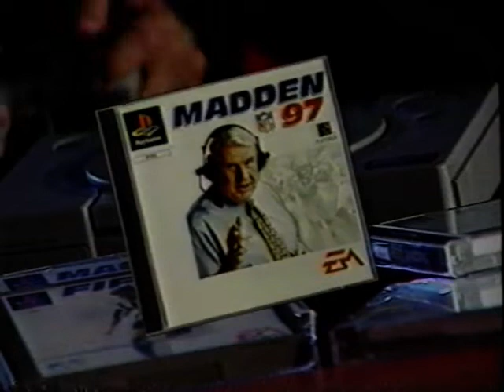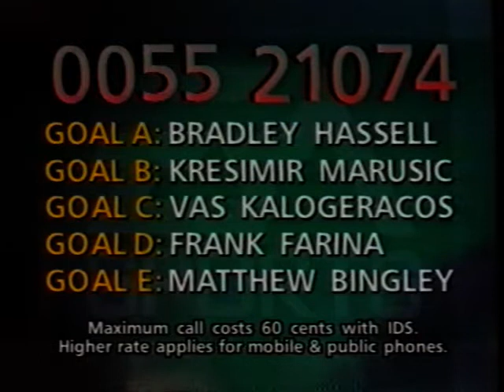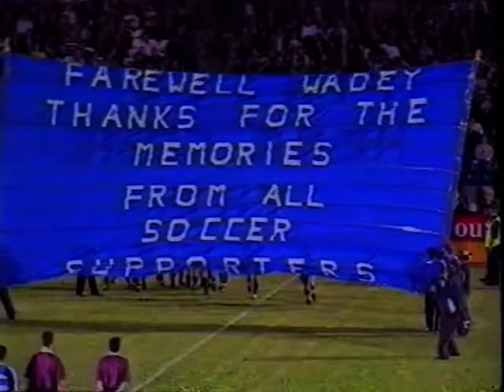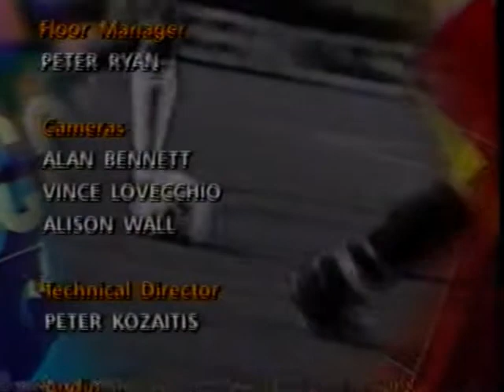NSL 1996/7 Preliminary Final Highlights - Sydney United vs South Melbourne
Erickson Cup NSL grand final week episode. Les Murray and Jonny Warren

Main highlights from the 1996/7 Preliminary Final

Preliminary Final, loser eliminated, winner into Grand Final
Played (18/5/1997) Parramatta Stadium
Referee : B Hugo, Crowd : 8059
Sydney United
Zeljko Kalac, Velimir Kupresak, Robert Enes, Richard Plesa, Robert Trajkovski, Jason Culina, Paul Bilokapic, Ante Moric, Ante Milicic, Kresimir Marusic, David Zdrilic
Goal : Milicic 68 1 - 0 South Melbourne
Jason Petkovic, Con Blatsis, Fausto DeAmicis, Nick Orlic, Steve Panopoulos, Bill Damianos, David Clarkson, Steve Iosifidis (Jason Polak 71), Vaughan Coveny (Ivan Kelic 75), Paul Trimboli, Michael Curcija